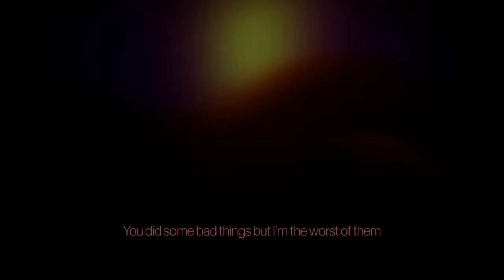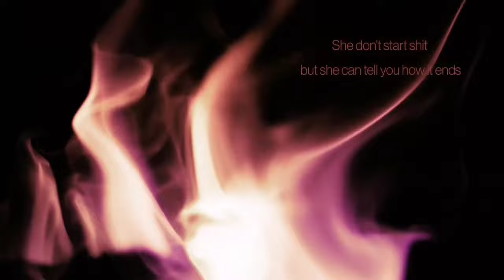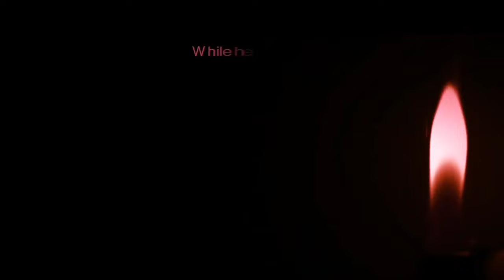Taylor Swift - ... Ready for It?/Vigilante Shit (taylor's transition / Visualizer)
Stream "Midnights" by Taylor Swift